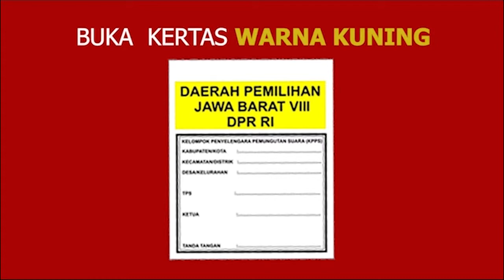Bersilaturahmi dengan keluarga besar LDII Cirebon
Bersilaturahmi dengan keluarga besar LDII (lembaga Dakwah Islam Indonesia) Cirebon yaitu di Pondok pesantren Luhur Al-Kautsar.